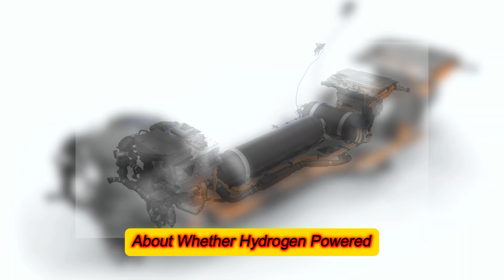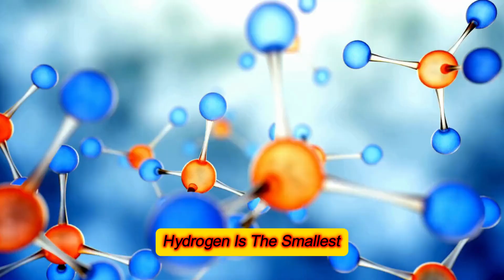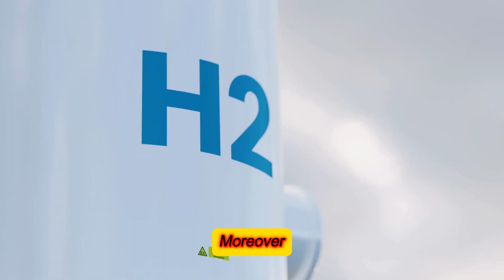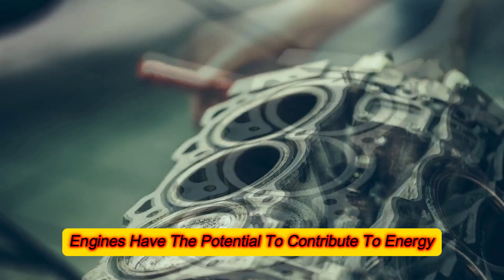Toyota CEO: "This NEW Engine Will Destroy The Entire EV Industry!"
Although several engines have been around for a while, it is becoming increasingly clear that there are more efficient ways to provide the necessary power to transport our cars from point A to point B. Toyota believes that hydrogen power is the way to go and that its new engines will render electric vehicles obsolete. It's time to examine the development of Toyota's engines in more detail and discover some other factors that contribute to Toyota's position as a market leader. How does Toyota achieve this? Can Toyota's hydrogen-powered internal combustion engine replace electric vehicles?